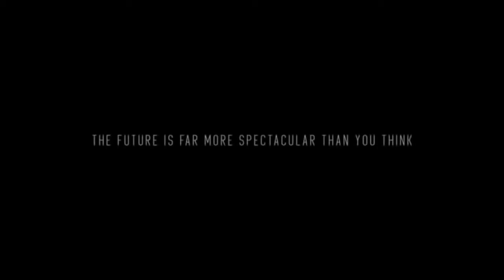Burj Jumeirah The New Skyline Being Constructed 550 meters Tall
Burj Jumeirah The New Skyline Being Constructed in Jumeirah 550 meters Tall Skyscraper

This video is a photo slide. Photos are from internet (mainly from Pinterest, Archdaily, ArtStation, DevientArt, evolo, and many more).

The pictures have only been put for architectural motivations, motivating young architects and students in designing a better world.

Architectural Concept buildings, towers and structures of 2019: Beautiful, amazing, modern, unique...